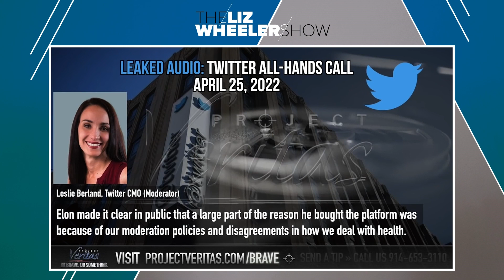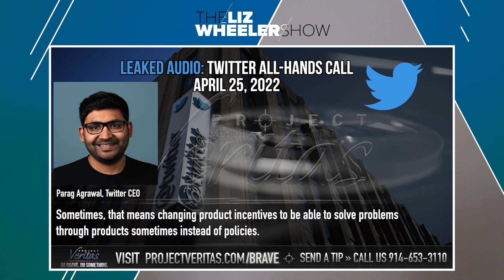Abolish Twitter’s Trust and Safety Council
“Is there an updated understanding of what free speech means?” No! Free speech under Elon Musk means the exact same thing it’s always meant, and it’s a really good thing.